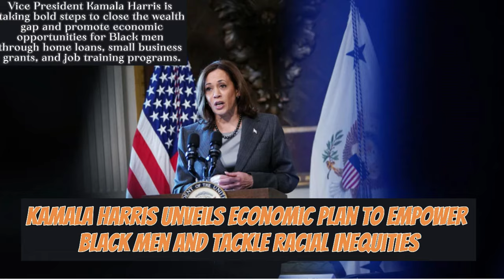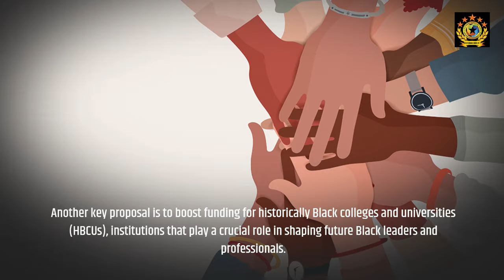Kamala Harris Unveils Economic Plan to Empower Black Men and Tackle Racial Inequities